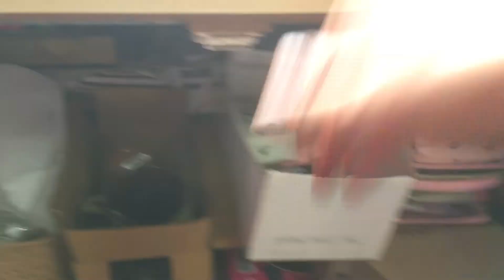Organizing and Cleaning my makeup | why I was away from youtube | Surabhi Bari